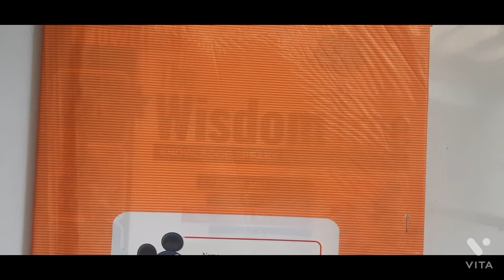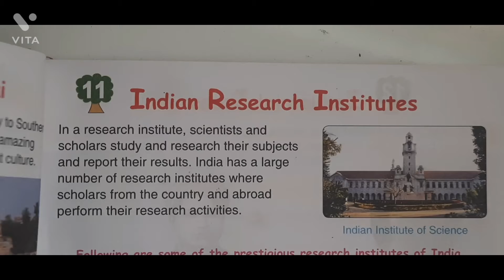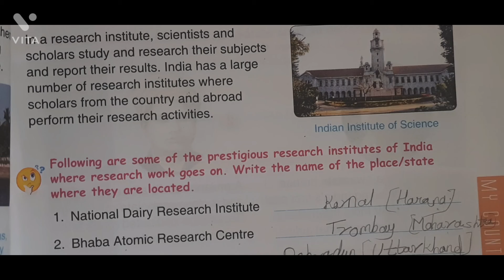Class 4th || GK || 11. Indian Research Institute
10 research centers

Class 4th || GK  || 10 . Metropolitan City : Chennai

Class 4th || GK  || Unit - 3 My Country My People || 9. Worth - Seeing Monuments

Class 4th || GK  || Unit - 2 = Our Surrounding  || 8 Different Occupations

Class 4th || GK  || Unit - 2 = Our Surrounding  || 7. World Famous Trains

Class 4th || GK  || Unit - 2 = Our Surrounding  || 6 .  Major Landforms

Class 4th || GK  || Unit - 2 = Our Surrounding  || 5 . Pollution

Class 4th || GK  || Unit - 1 || 4 . Beautiful Birds

Class 4th || GK  || Unit - 1 || 3.Amazing Animal || Biggest animal

Class 4th || GK  || Unit - 1 || 2 . Plants Quiz

Class 4th || GK  || Unit - 1 || 1 . Poisonous Plants

Class 4th || GK = Syllabus || General Knowledge

Class 4th || Living Science Syllabus